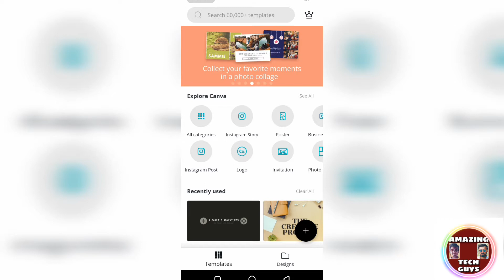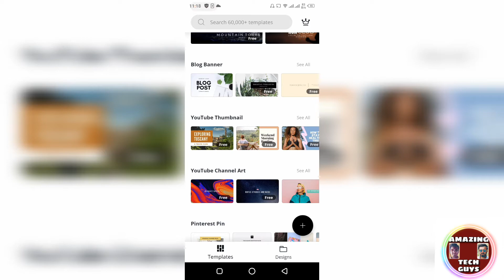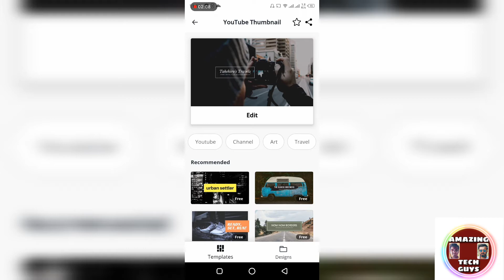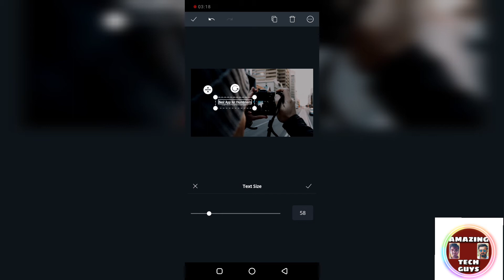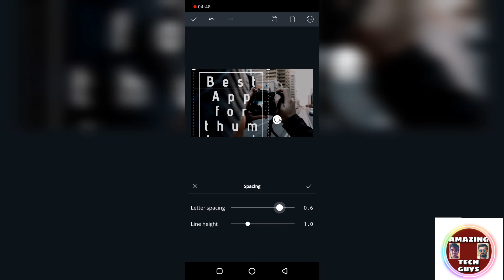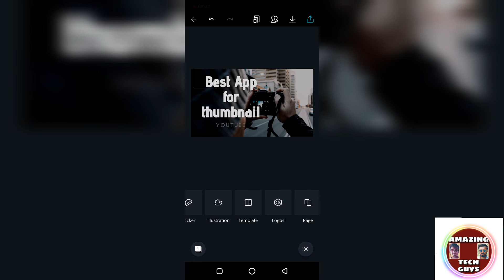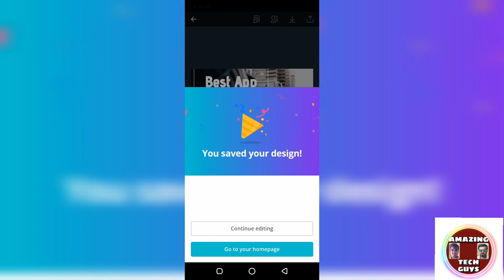Best free app for making thumbnails on andriod for youtube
Best app for making thumbnails

top free app for making easy thumbnails

make thumbnails for youtube videos